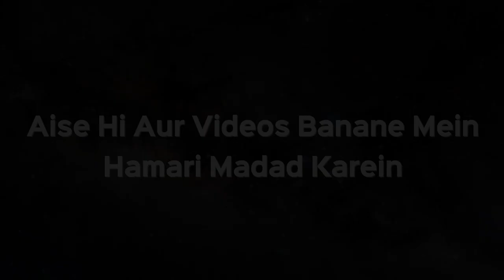Namaz Me Imaam Ke Piche Surah Fatiha Kab aur Kaise Padhna Hai | Shaikh Kifayatullah Sanabili